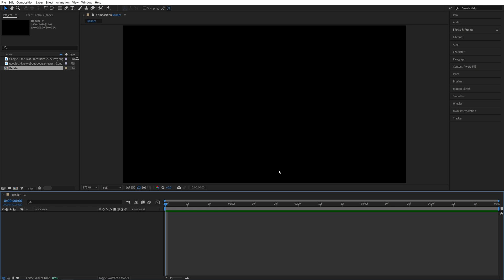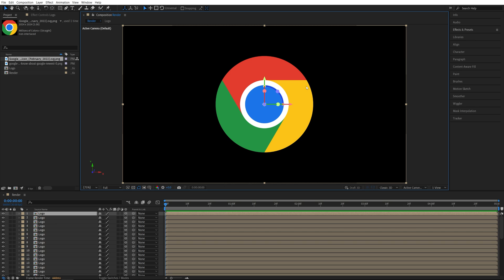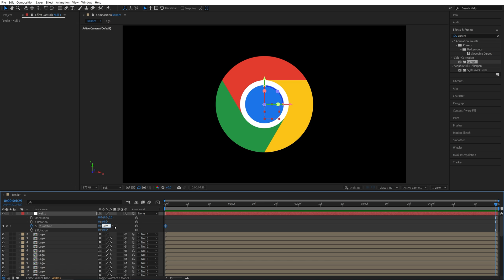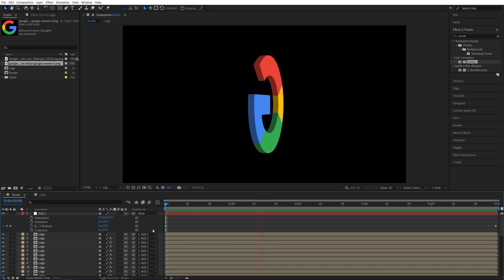3D Logo Animation WITHOUT PLUGINS | Make Anything 3D | After Effects Tutorial